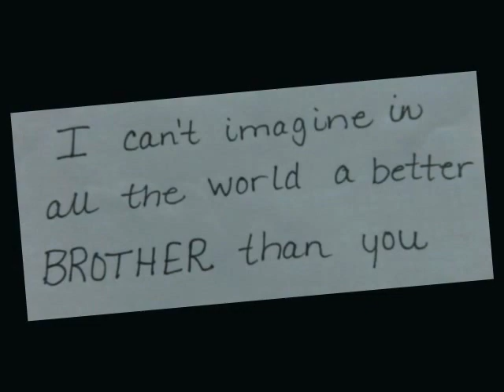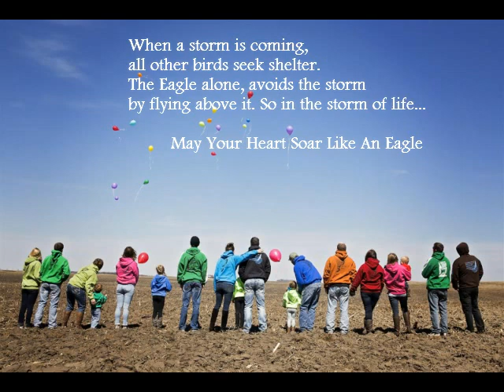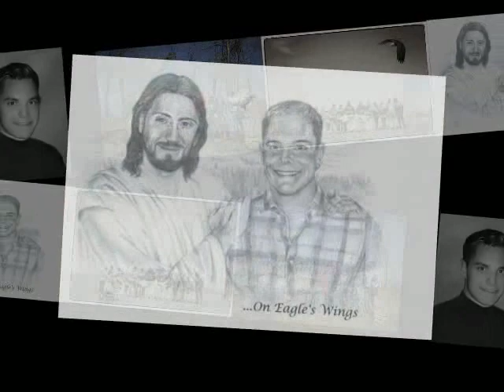In Daniel's Memory